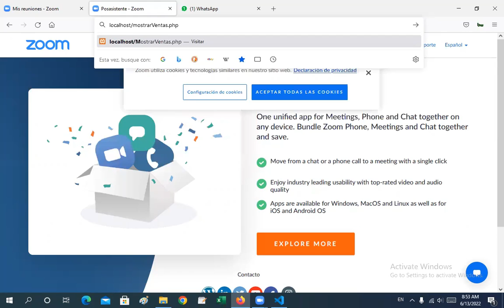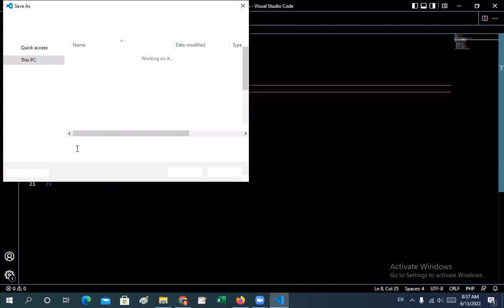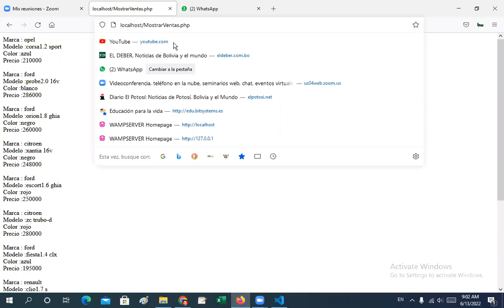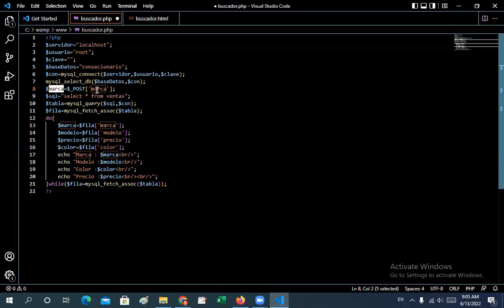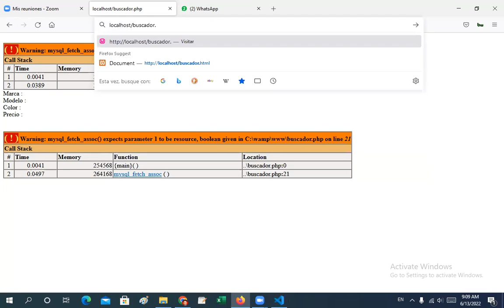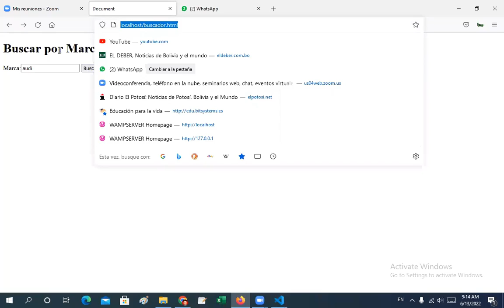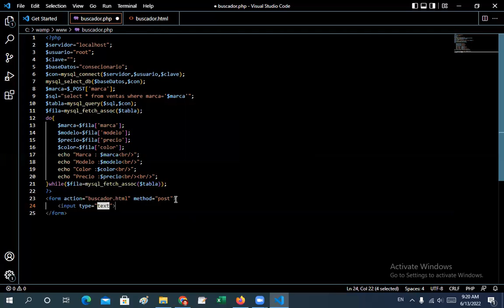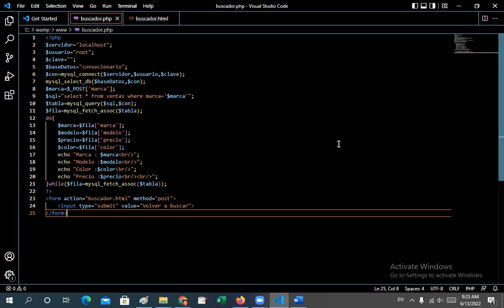Lenguajes de programación - Buscador con Html, Php y MySQL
Video tutorial en la que se explica el procedimiento para crear un buscador haciendo uso de estándares web Html, Php y MySql.